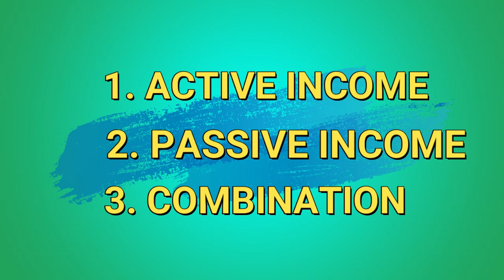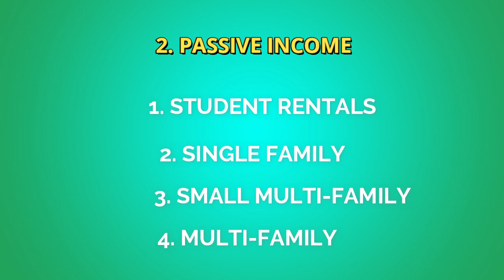real estate investing strategies in Canada || financial freedom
real estate investing in Canada || financial freedom
Hi!! Welcome to another video,  which real estate strategies are working very well in Windsor and Ontario
I will share strategies in 3 categories
1. Active Income Strategies:
2. Passive Income Strategies
3. Combination of both active and passive income

These are the strategies the most successful real estate investor use.

To follow my Real Estate Investing/Realtor Journey, interviews with Real Estate Investors and related field experts, and Inspirational videos will be posted every Monday 6 30 PM!

Books
1. Real Estate Investing in Canada: Creating Wealth with the ACRE System
2. Rental Property Investing by Brandon Turner
3. The Real Estate Retirement Plan: An Investment and Lifestyle Solution for Canadians By Simon Giannini

Equipment I use to make my video
1. Camera Canon G7
2. Snow Ball Mic
3. Cable Mic
4. Tripod

Social Media Websites that can help you regarding  Real Estate
(Real Estate Investing Network Canada)

Remember: Formula for Success RAN(do RESEARCH, take ACTIONS and NETWORK with right people)
I'm currently living and Investing in Windsor Ontario Canada

real estate investing in Canada,
real estate Canada,
real estate video,
financial freedom,
financial education,
financial independence,
House Hacking,
Investing in real estate,
Investing for beginners Canada,
Investing in Canada,
Investing in Stocks for beginners,
Investing in stocks for beginners Canada